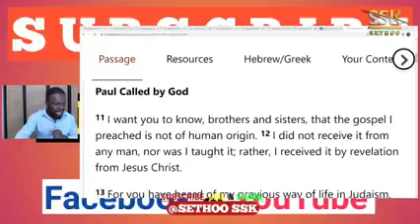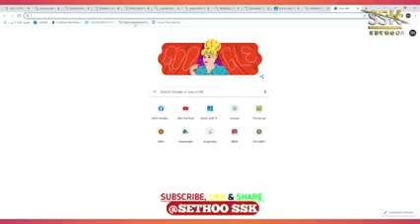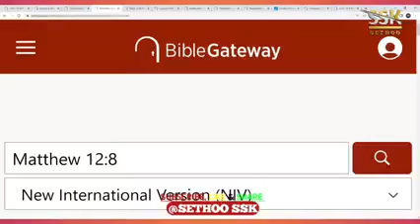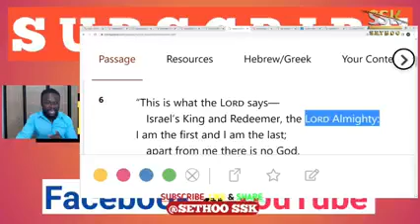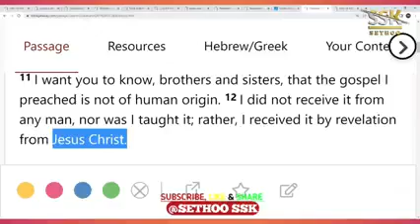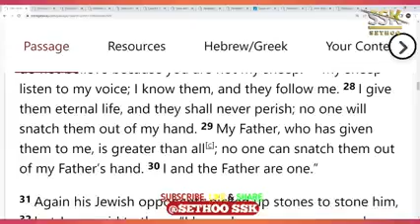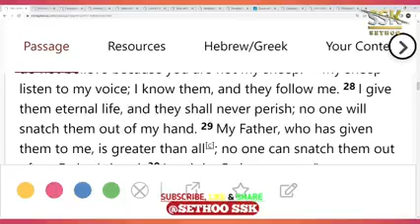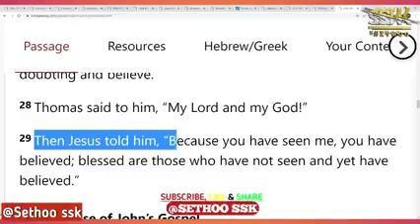Ssk Sethoo now teaching Avraham that Jesus is god 😂😂😂